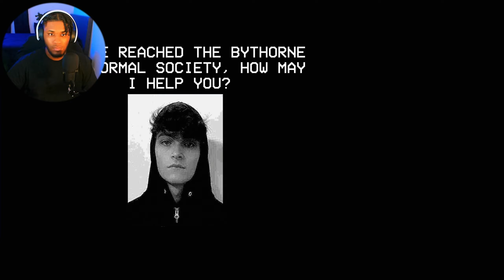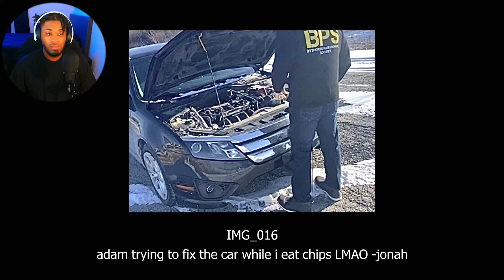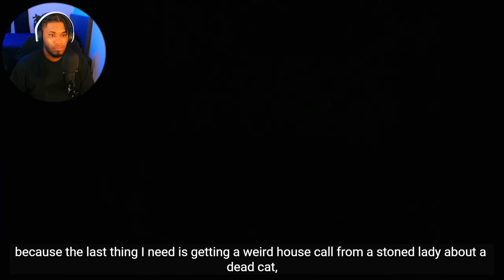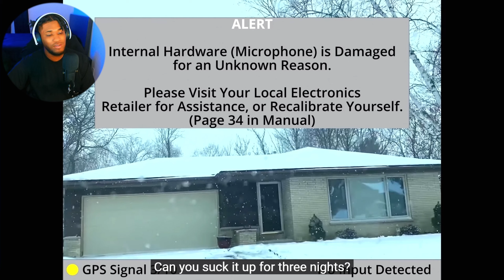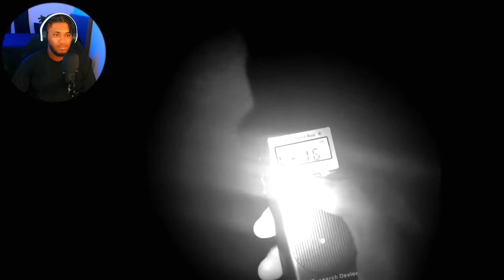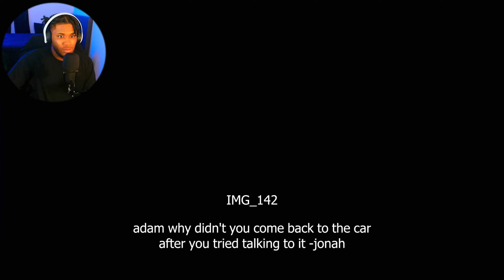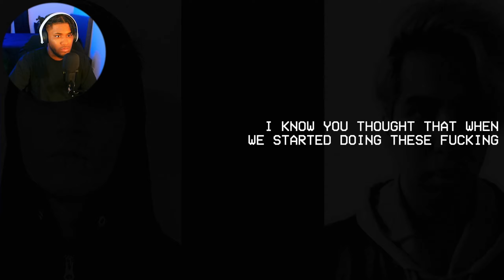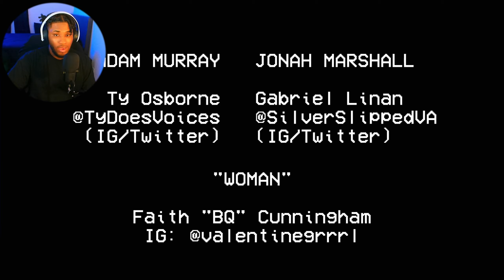DO NOT TRUST ANYONE | MANDELLA CATALOGUE VOL 2 (KEEM REACTS)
JUST WHEN I THOUGHT THESE COULDNT GET ANY CREEPIER, VOL 2 SHOWED ME OTHERWISE